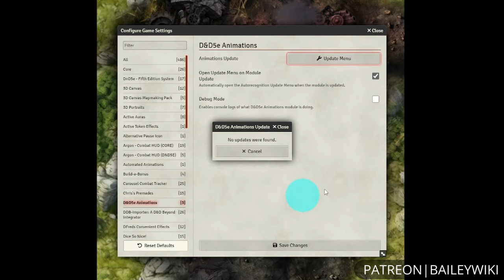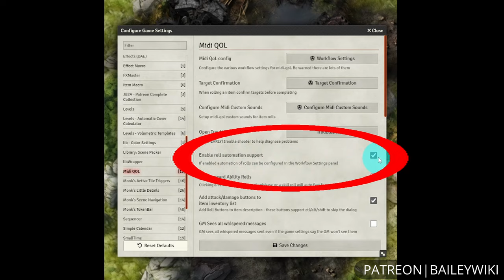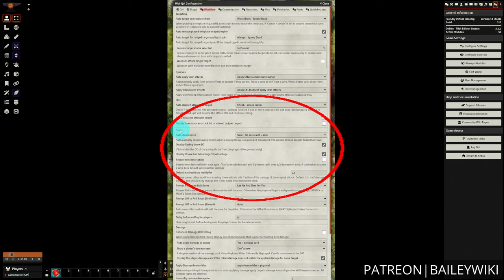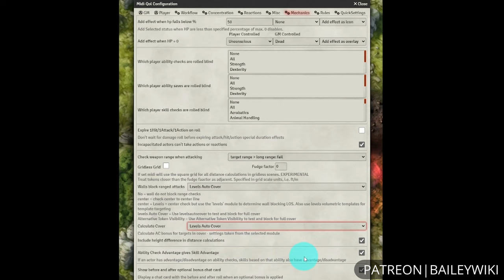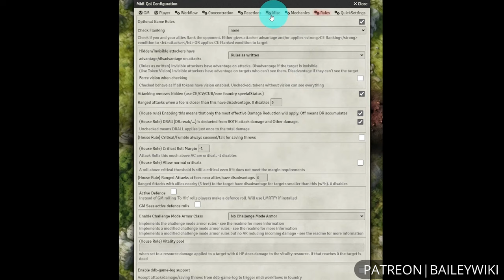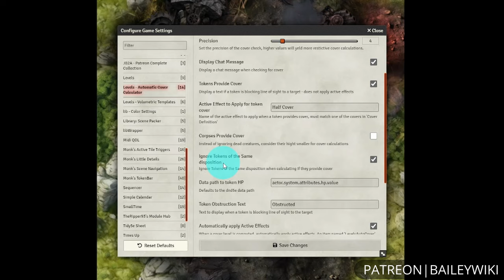FoundryVTT: The Ultimate DnD 5e Automation Suite! (Foundry Modules)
Do you and your DnD 5e players want to spend more time fighting things in combat, and less time bookkeeping? Would you love some extra visual flair to go with that? Quick setup time? Then this video is for you! Today we're showcasing the Ultimate DnD 5e Automation Suite of modules! This is the fastest and easiest way to get truly powerful automation in to your 5e games on FoundryVTT.

TIMESTAMPS

00:00 - Intro and Showcase
01:30 - Overview of Required and Recommended Modules
06:43 - Module Settings
22:12 - Importing a New Character with DnD Beyond
37:17 - Updating an Existing DDB Character w/o Automation
39:21 - Updating a Partially Automated Character
40:58 - Updating and Importing Monsters with Automation
44:29 - 2D Combat Demo
48:34 - 3D Combat Demo
51:37 - Outro and Conclusion

MODULES USED OR REFERENCED

3D Canvas by theRipper93 (PREMIUM)
Levels Automatic Cover Calculator (PREMIUM)
Levels Volumetric Templates (PREMIUM)
Levels
Wall Height
Better Roofs